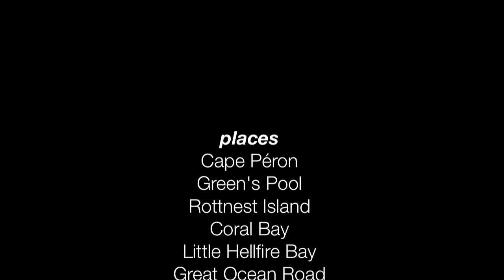Australia's Coastline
The driest continent on earth has some of the most beautiful beaches on earth. Period.